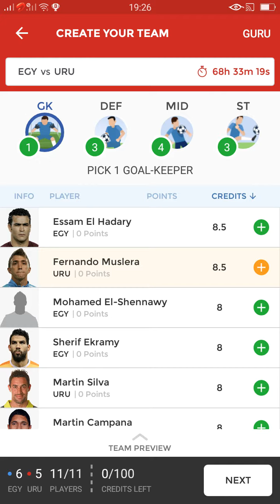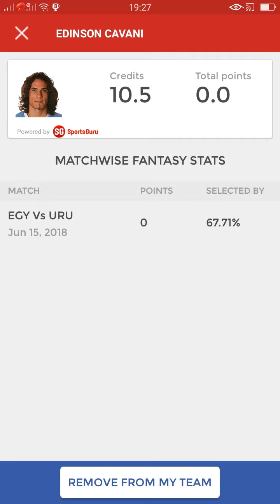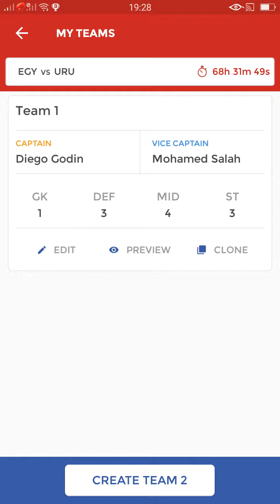EGY vs URU Football dream 11